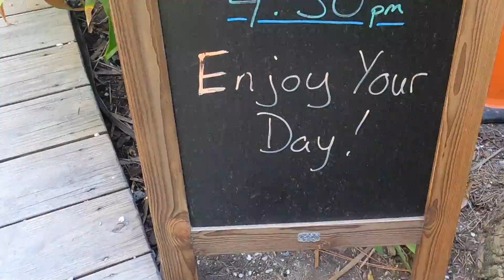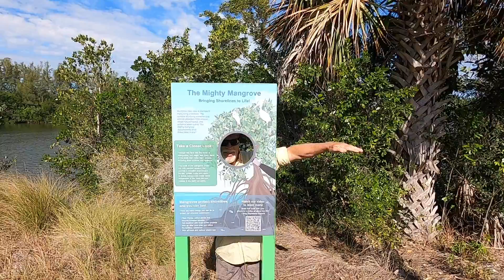A Truth of Full-time RV Living🌟Living the Dream Intentionally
Our home on wheels to takes us to many amazing places, and some of the best roads lead us back to the friends and family we are so blessed with! We visit McKee Botanical Gardens in Vero Beach and focus on one of the things that makes Full-time RV life for us "the dream".